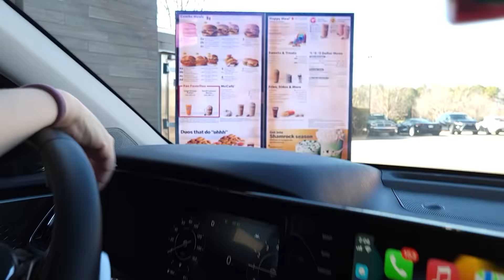Beyblade Burst Vlog Going to Disney - Blind Bag Pick Battles at Hotel & Playing Beyblade Burst App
Beyblade Burst Vlog Going to Disney World- Blind Bag Pick Battles at the Hotel & Playing the Beyblade Burst App - We are off on Vacation to Disney World and we're bringing our Beyblades along with us! Will be making a stop at a hotel before reaching Disney so we'll have blind pick battles in our hotel room! Also, since we'll be in the car for hours, why not play the Beyblade Burst app. Come hang out with us in this vlog style Beyblade Burst Vacation Video!